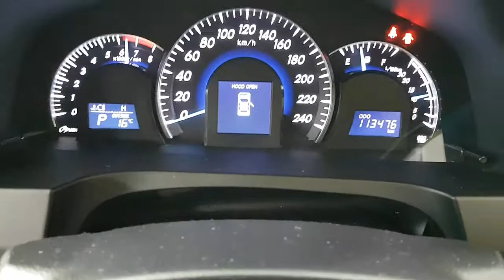WRECKING 2015 TOYOTA AURION 3.5 AUTOMATIC (C27402)